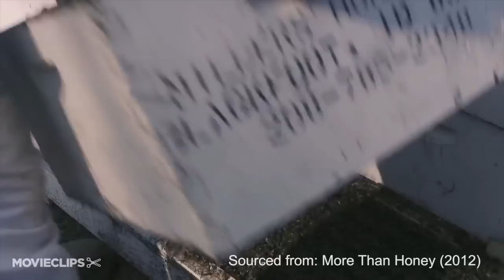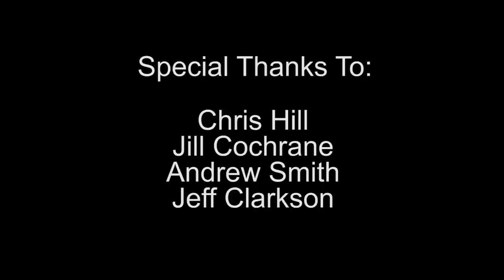The Bee Side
A short documentary looking into the current bee population crisis.

Made by Naomi Peachey and Jasper Clarkson

Special thanks to:
MBBKA
Chris Hill
Andrew Smith
Jill Cochrane
Jeff Clarkson
John Peachey